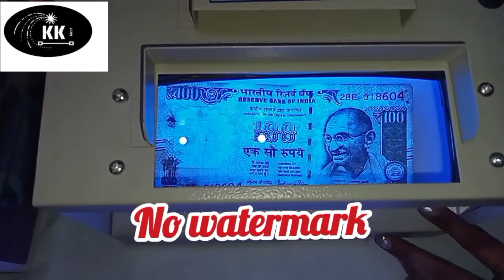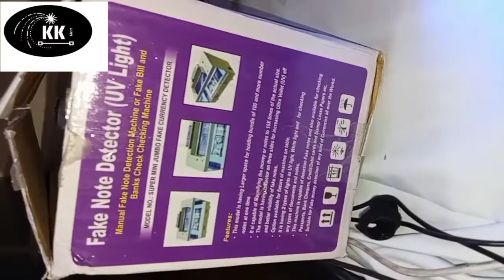KK MART Mini jumbo fake note Detector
Super Mini jumbo fake note Detector with UV, MG, IR sensor